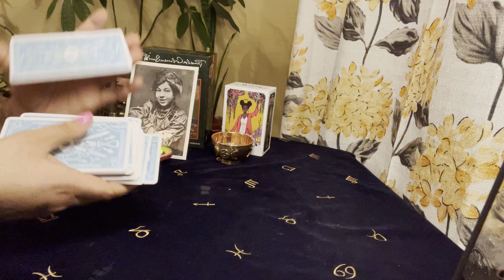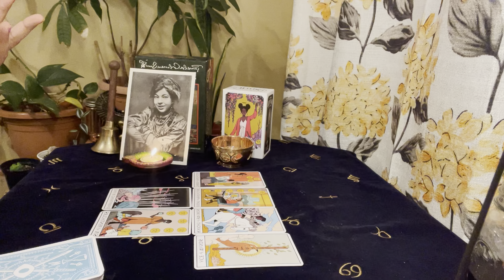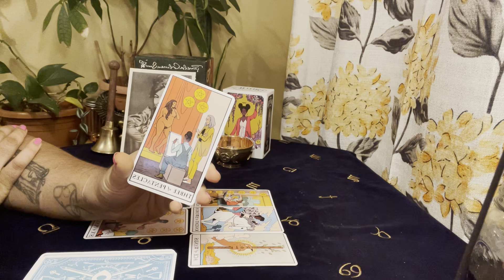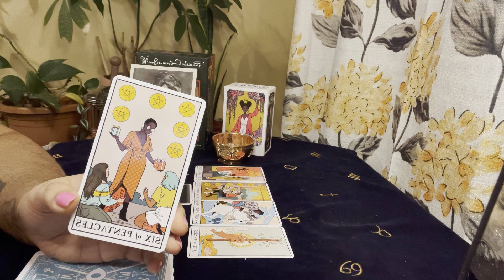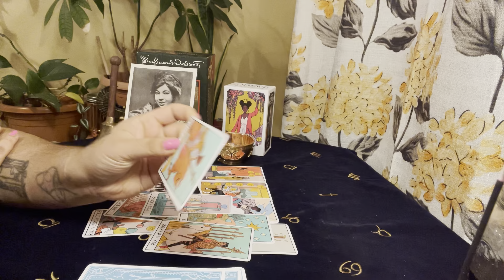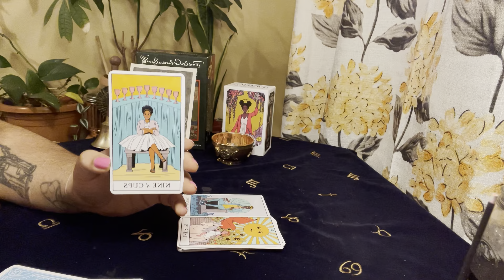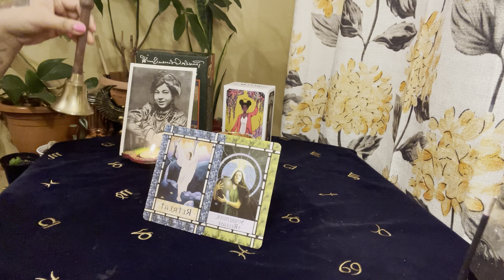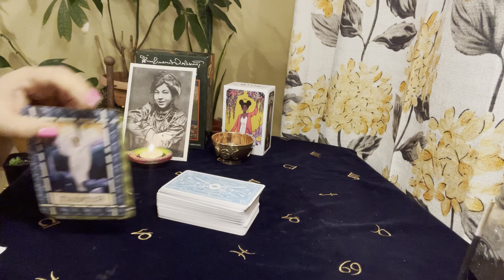🦁Leo Mid Dec 2021 - You are going to be victorious!! 🎺